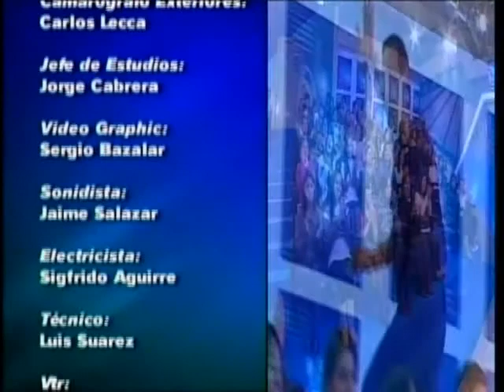Dr. TV Perú (31-05-2013) - B4 - Preguntas del público y consejos finales